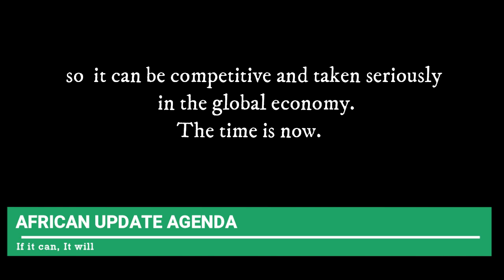What are African Youth Should Do Before end of 2021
if it will, it can
Straight talk of African culture and their values